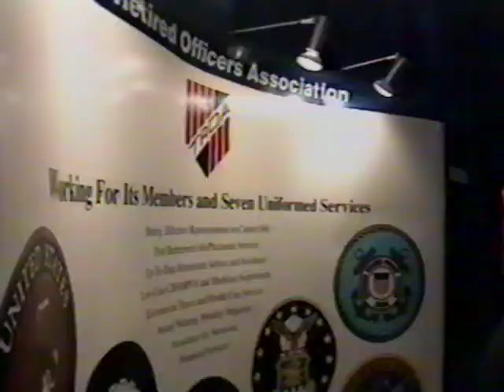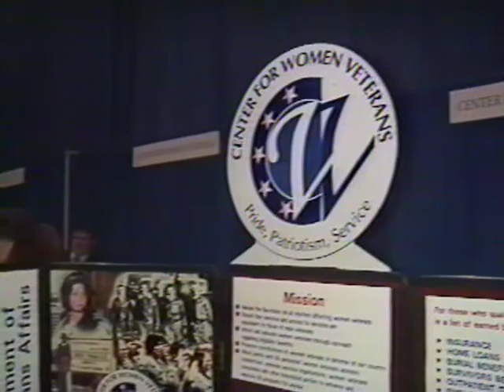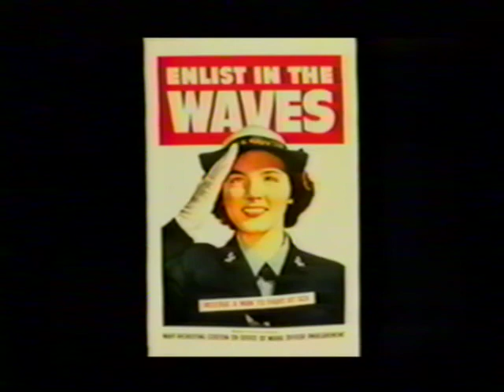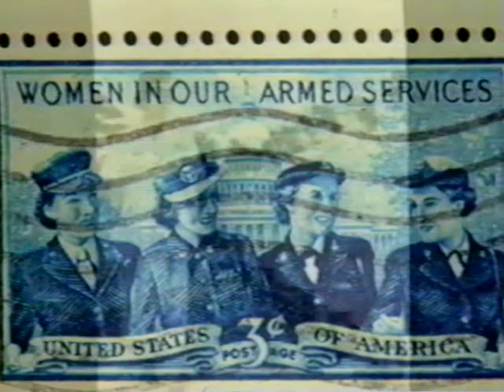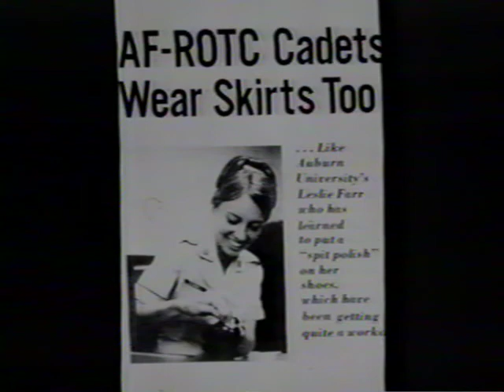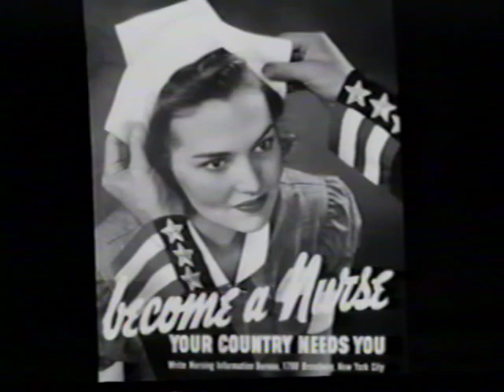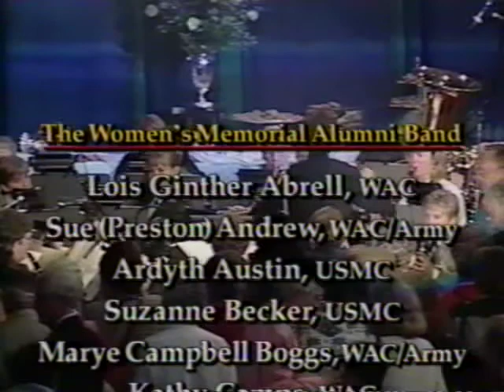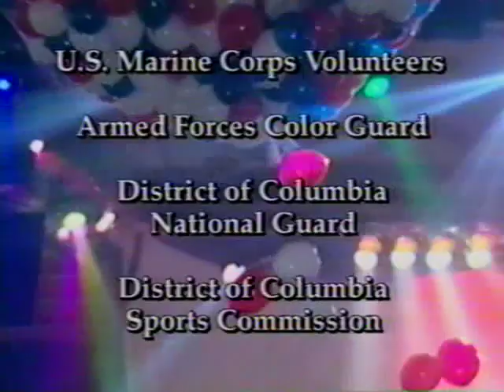Women In Military Service For America Memorial - The Reunion (10/17/1997)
""Service Together, Friends Forever" is the theme for a fun-filled evening of reminiscence, remembrance, laughter and song - the Reunion celebration of the Women in Military Service For America Memorial dedication. And what a night it was! Glimmers of recognition and tears of joy from decades-old friends not seen in years; tales, some tall, of days gone by; and a sea of faces young and old come together in pride and joy.

Let Pershing's Own, the United States Army Band; and the Women's Memorial Alumni Band, in its first ever performance, take you on a nostalgic musical journey in celebration of America's servicewomen - past, present and future. It's all captured for you to enjoy again and again in this one-of-a-kind Reunion video."